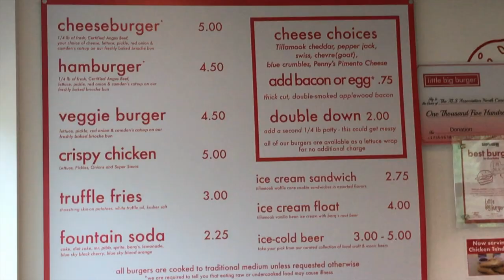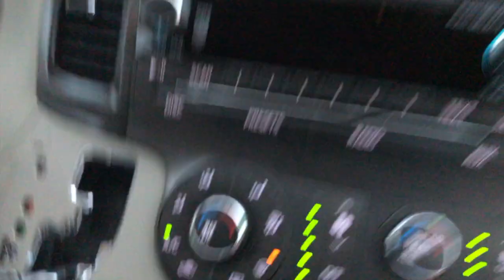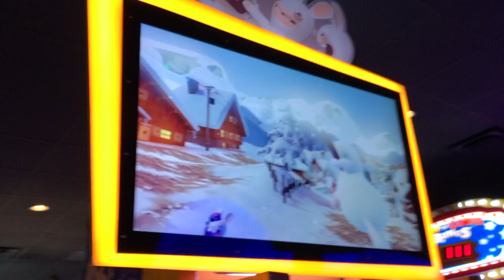june vlog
Bill’s Vlog Entry #11: june vlog! sooooo a lot happened in june; the ib picnic, graduation rehearsal, graduation itself, grad parties, hanging out w friends, etc. june was also the hardest month of my life bc of college and just everything in between, but im glad to say that i made it c: congrats to the class of 2019!!